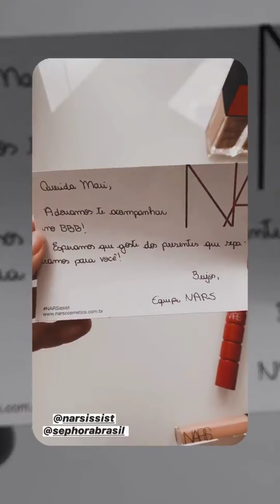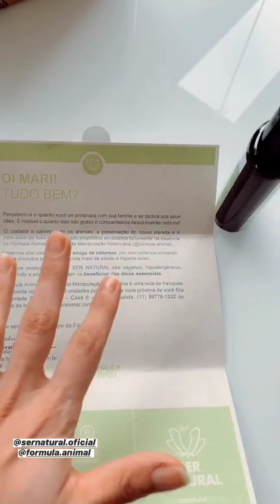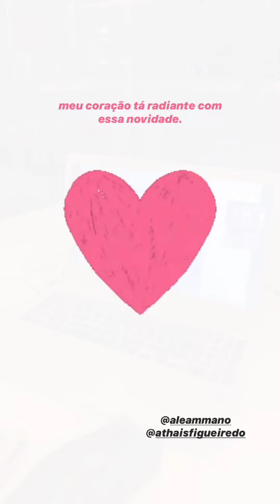Mari Gonzalez🥰da aula de Culinária ao esposo Jonas😱😳